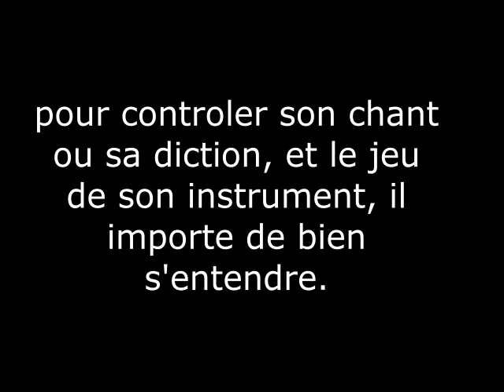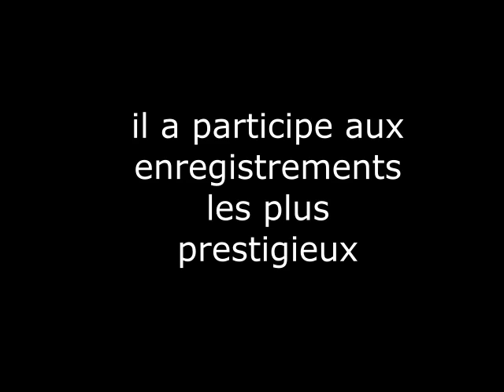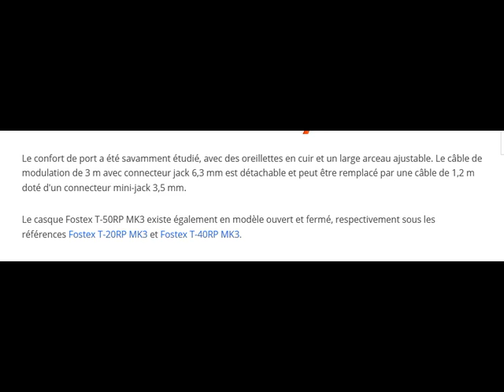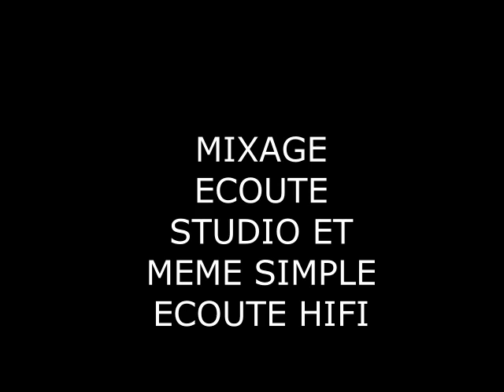Focus meteriel pour enregistrement : episode 01 le casque de studio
focus sur le materiel necessaire a travailler en studio
les indispensables pour studio ou home studio